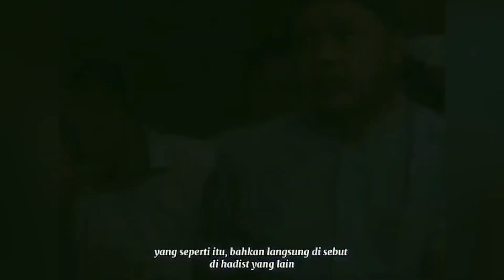ADA 7 GOLONGAN MANUSIA YANG AKAN TENANG KETIKA DI HISAB DI HARI KIAMAT !!